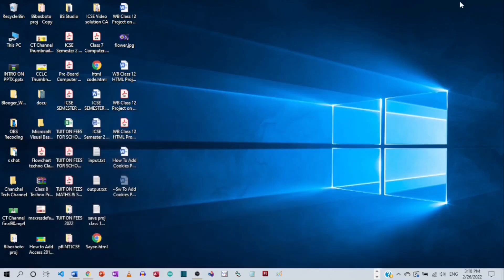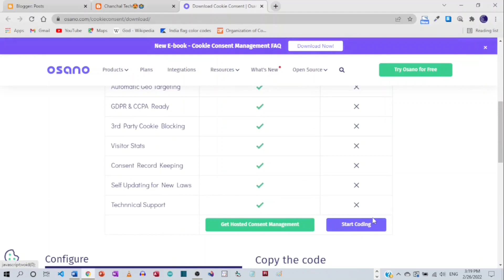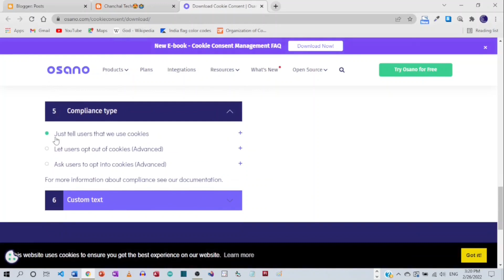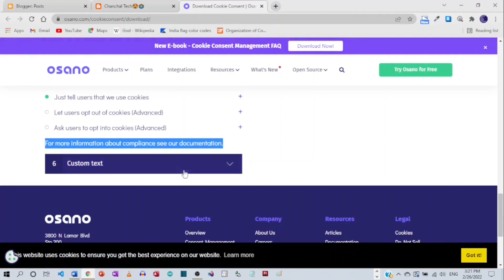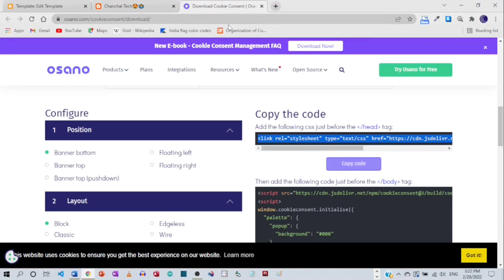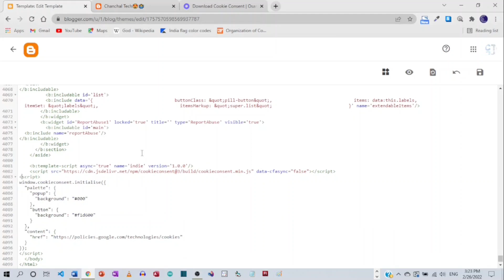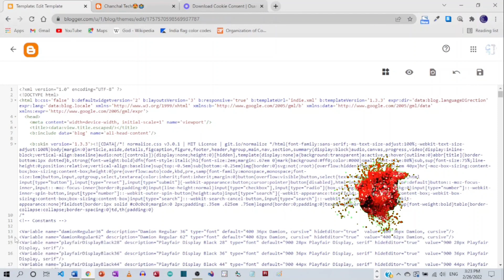How To Add Cookies Popup In Blogger In 2022 🔥🔥🔥 Blogger Me Cookies Kaise Add Kare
Hi
About this video-
Hello Everyone
Mera Naam Hai Chanchal Sarkar Aur Is Video Me Mene Aap Logoko Yehi Bataya Ki Website Me Cookies Notification Bar Kis Tarah Se Add Kare.

How To Add Cookies Popup In Blogger In 2022
Blogger Me Cookies Kaise Add Kare
How To Add Cookies Popup In Blogger
Add Cookies Popup In Blogger in Hindi
Add Cookies Popup In Blogger in English
Cookies Popup In Blogger In 2022
Add Cookies Popup Notification Bar In Blogger in Hindi
Add Cookies Popup Notification Bar In Blogger